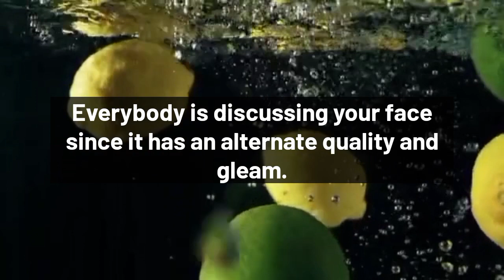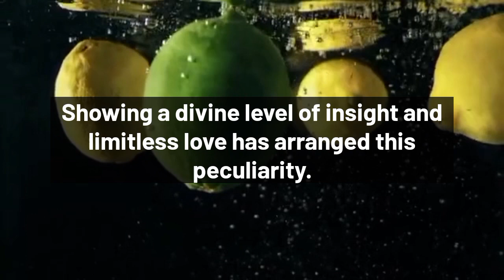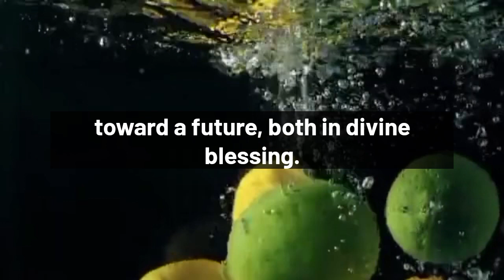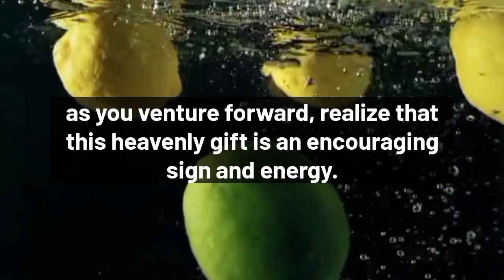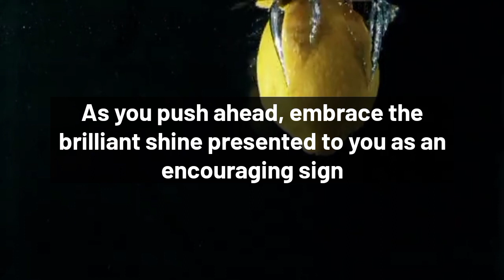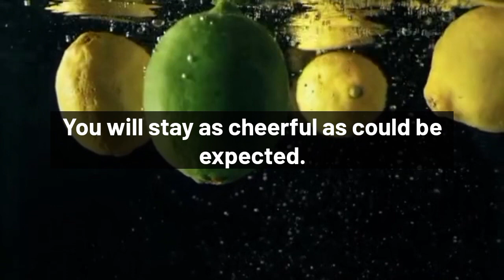💌 God Message Today | This is about you. You are attractive but..